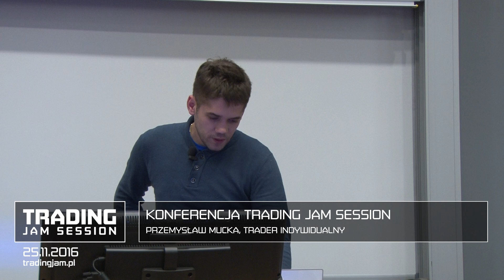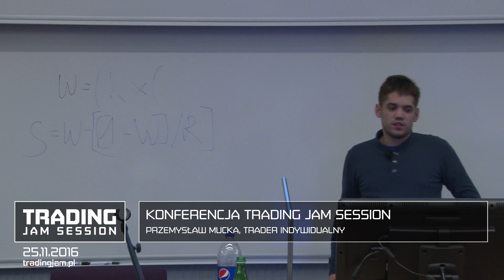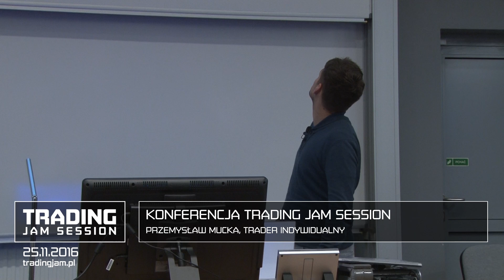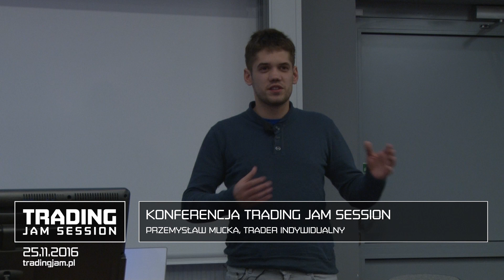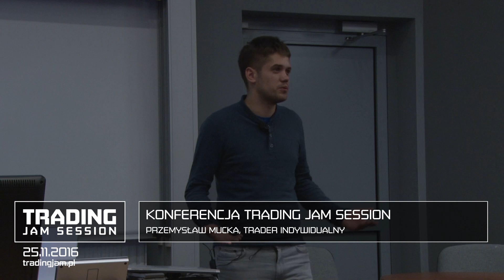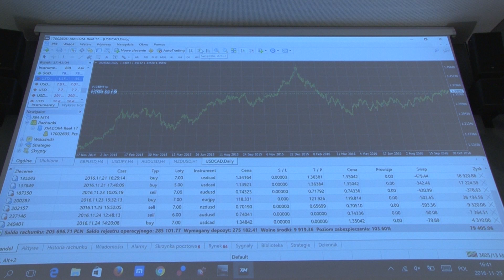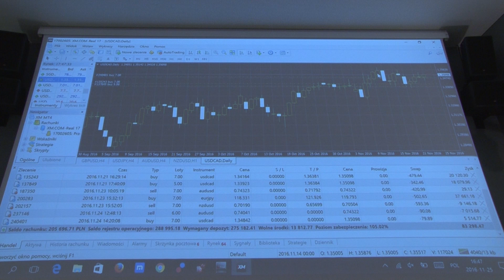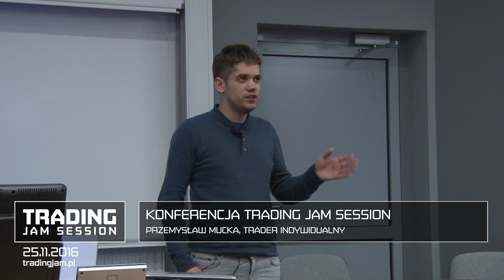Mój trading. Pytania i odpowiedzi, Przemysław Mućka, 25.11.2016, Konferencja TJS Wrocław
Bądź na bieżąco z wydarzeniami Trading Jam!

Gościem konferencji Trading Jam Session we Wrocławiu, 25 listopada 2016 roku, był Przemysław Mućka, który opowiedział o jego spojrzeniu na trading. Głównym tematem spotkania było m.in. zarządzanie kapitałem.

Spis treści:
00:42 Zarządzanie kapitałem
04:30 Wzór stosowany przez Larry’ego Williamsa złotym środkiem
07:25 Korzystanie z wzoru na Forexie
08:36 Jak długo trzymać pozycję?
09:19 Wejścia
10:27 Dywersyfikacja ryzyka

Pytania i odpowiedzi:
11:21 Kontrola pozycji w nocy
12:41 Jeżeli wchodzisz w pozycje na korektach to dlaczego te dwie pierwsze pozycje mają różnice godziny?
15:00 Od jakiego interwału zaczynasz i jeżeli później przechodzisz na interwały wyższe czy wracasz też na niższe?
17:53 Obrócenie pozycji w przypadku
19:24 Czy zawsze stawiasz take profity?
20:30 Czy zawsze stawiasz stop lossy?
21:27 Jaką logiką kierujesz się przy budowaniu piramidy?
23:02 W jakich okolicznościach tradujesz, gdzie, z kim?
24:16 Czy po dużych zyskach nie włączył Ci się „syndrom Boga” i nagle zacząłeś tracić?
25:55 Ile czasu poświęcasz na fundamenty, na których sesjach handlujesz?
28:15 Ilość transakcji otwieranych dziennie
29:33 Prezentacja przykładowego zagrania, ustalenie take profit i stop loss
37:27 Zachowanie w przypadku strat
39:51 W jaki sposób radziłeś sobie ze szklanymi sufitami?
47:42 Czy pod wpływem jakiegoś odkrycia, inspiracji udało Ci się wyjść ze strat i uzyskać zyski?